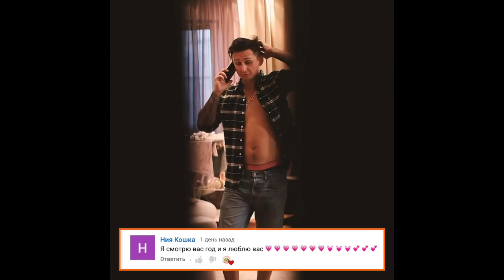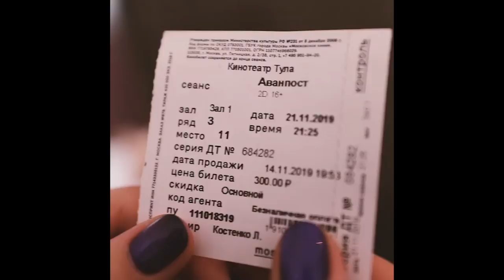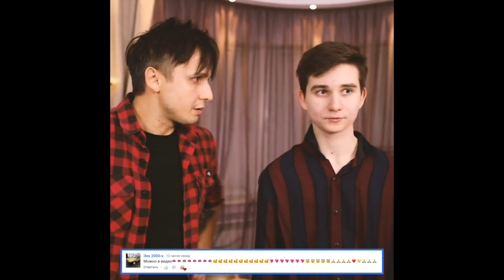Алла и Дима [Love_Is_Top] - Подборка вайнов #25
Автор: LOVE_IS_TOP